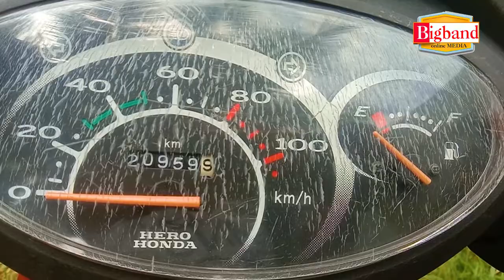Pookaley snehicha pennkidavey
Bigband online media#yesudas#tharangani songs